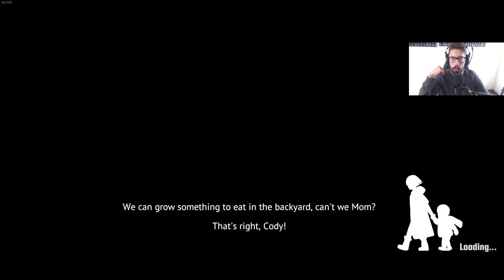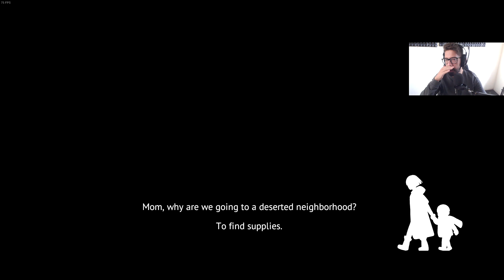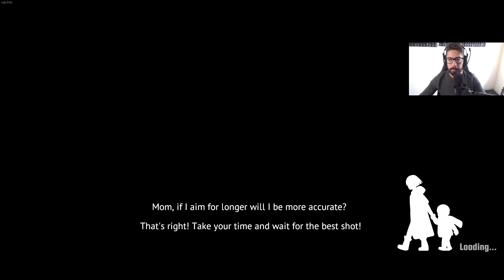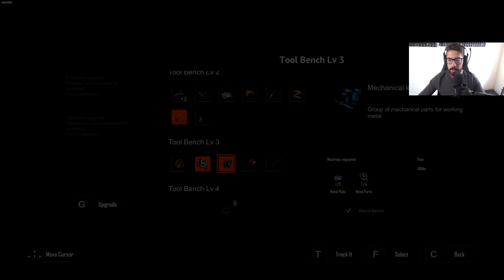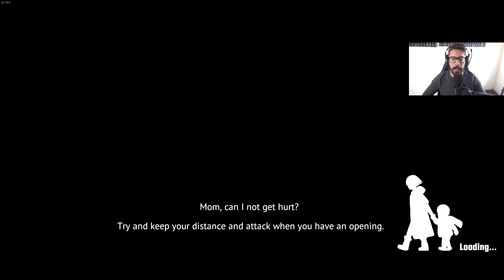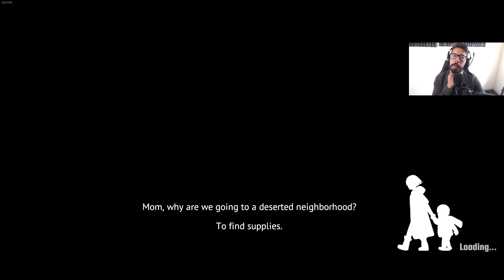Gece Baskına Gelen Zombiler. Undying #13